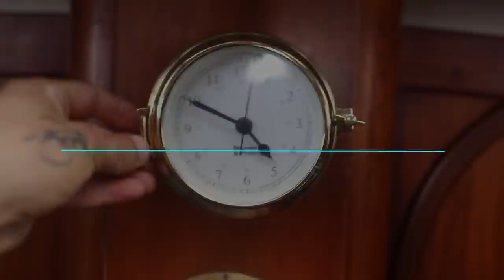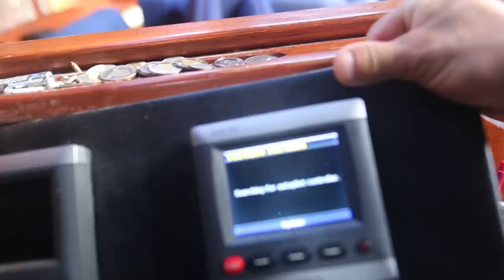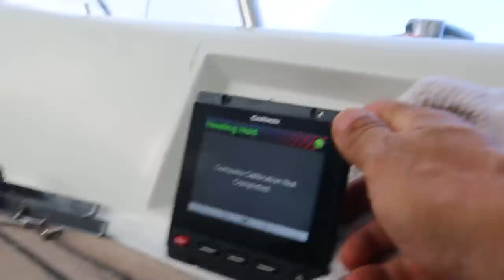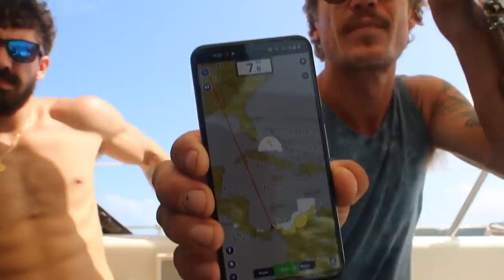Sailing into the Sunset: Crossing the Caribbean the WRONG WAY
Sailing offshore and upwind over 1800 miles the wrong way across the Caribbean proves to be one of the most difficult things we've ever done... Meet the crew, see the prep, and find out WHY we're attempting this colossal journey.

00:00-00:55 Intro
00:55-3:36 Meet the crew!
3:36-10:44 Troubleshooting and Replacing the AutoPilot
10:44-13:06 LEAVING! Day 1...
13:06-15:47 Everything LEAKS!
15:47-16:14 Dinner, Day 1...
16:14-16:52 Stay Tuned for this: